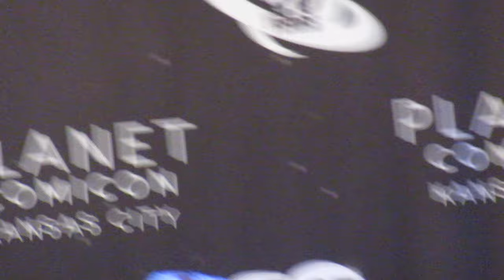Charlie Hunnam / Ron Perlman panel Planet Comicon 2024 Sun 3-10 Kansas City MO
Charles Matthew Hunnam (/ˈhʌnəm/; born 10 April 1980) is an English actor and screenwriter. He is best known for his role as Jax Teller in the FX series Sons of Anarchy (2008–2014). His portrayal was nominated twice for the Critics' Choice Television Award for Best Actor.

Hunnam has been featured as the lead in numerous films, including Nicholas Nickleby as Nicholas Nickleby (2002), Raleigh Becket in Pacific Rim (2013), Alan McMichael in Crimson Peak (2015), Percy Fawcett in The Lost City of Z (2016), the title role in King Arthur: Legend of the Sword (2017), William "Ironhead" Miller in Triple Frontier, Raymond Smith in The Gentlemen (both in 2019), Detective Charlie Waldo in Last Looks (2022) and Kai in the Rebel Moon franchise (2023).

His notable television roles include Nathan Maloney in the Channel 4 drama Queer as Folk (1999–2000), Lloyd Haythe on the Fox series Undeclared (2001–2002), and Dale Conti/Lindsay "Linbaba" Ford in the Apple TV+ series Shantaram (2022).

Early life
Charles Matthew Hunnam was born in Newcastle upon Tyne on 10 April 1980, the son of Jane Bell, a ballet dancer and business owner, and William Hunnam. One of his grandmothers was a portrait artist. He has said that his mother "did a very good job" of being a single parent. He has an older brother named William and two younger half brothers on his mother's side named Oliver and Christian.

At age 12, when his mother remarried, the family moved to Melmerby in Cumbria.[9] During his adolescence, he played rugby and fought with his classmates.After that, instead of going to university, he decided to go to the Cumbria College of Art and Design in Carlisle (now part of the University of Cumbria) to study performing arts. He graduated with a dual degree in film theory and film history with a side in performing arts. He planned to write and direct his own films.

Hunnam was discovered at the age of 17 in a branch of JD Sports on Christmas Eve, while playing around with his brother during a trip to buy shoes. A production manager for the Newcastle-based teen drama Byker Grove approached Hunnam and he was later cast in his first role as Jason for three episodes of the show. He also had a brief modelling career where he did a photo shoot for Kangol Caps and then decided modelling was not for him. Hunnam's first major role came at age 18 when he was cast by Russell T Davies as 15-year-old schoolboy Nathan Maloney in Davies' Channel 4 drama Queer as Folk. He followed this up with his role as Daz in the film Whatever Happened to Harold Smith? (1999) and then moved to the United States.

His career expanded to include a recurring role as Gregor Ryder in the WB series Young Americans. He then appeared in the short-lived Fox series Undeclared as a British drama student called Lloyd Haythe. Despite critical acclaim, the series was cancelled after one season. Hunnam then appeared on the large screen in Abandon (2002), Nicholas Nickleby (2002), and Cold Mountain (2003). Hunnam stated he did not wish to simply take any role offered to him, saying, "I have 60 years to make the money, but the choices I make in the next five years are really going to define my career."

Ronald Perlman is an American actor. His credits include the roles of Amoukar in Quest for Fire (1981), Salvatore in The Name of the Rose (1986), Vincent in the television series Beauty and the Beast (1987–1990), for which he won a Golden Globe Award, One in The City of Lost Children (1995), Johner in Alien Resurrection (1997), Koulikov in Enemy at the Gates (2001), Hellboy in both Hellboy (2004) and its sequel Hellboy II: The Golden Army (2008), Clay Morrow in the television series Sons of Anarchy (2008–2013), Nino in Drive (2011) and Benedict Drask in Don't Look Up (2021). As a frequent collaborator of film director Guillermo del Toro, he has had roles in the del Toro films Cronos (1993), Blade II (2002), Hellboy (2004), Pacific Rim (2013), Asher (2018), Nightmare Alley (2021), and Pinocchio (2022).

Perlman has also had a prolific career as a voice actor, including the narrator of the post-apocalyptic game series Fallout (1997–present), Clayface in the DC Animated Universe (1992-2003), Slade in Teen Titans (2003–2006), Mr. Lancer in Danny Phantom (2004–2007), Lord Hood in the video games Halo 2 (2004) and Halo 3 (2007), the Stabbington brothers in Tangled (2010), The Lich in Adventure Time (2011–2017) and its spinoff Adventure Time: Fionna and Cake (2023), Xibalba in The Book of Life (2014) and Optimus Primal in both the Transformers: Power of the Primes (2018) animated series, and the film Transformers: Rise of the Beasts (2023).